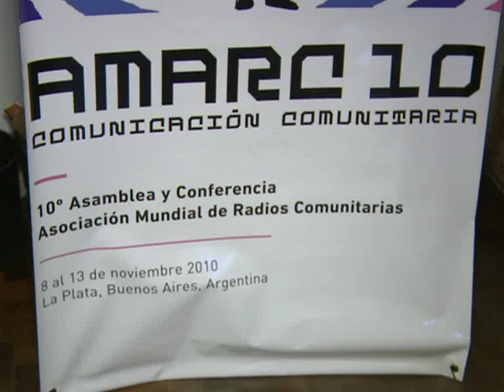"Argentina está dando el ejemplo de que los medios de comunicación son temas de debate nacional"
Representantes de la Asociación Mundial de Radios Comunitarias (AMARC) presentes en la Argentina  se reunieron con el titular de la AFSCA  Martín Sabbatella, a quien le manifestaron su total respaldo a la Ley de Servicios de Comunicación Audiovisual de nuestro país, a pocos días del denominado "7D", por el 7 de diciembre cuando comience a regir en su totalidad
Carlos Rivadeneyra, coordinador regional afirmo en diálogo con la Agencia de Noticias Télam que la ley de medios de nuestro país pone en evidencia que "los temas relacionados con los medios de comunicación deben ser discutidos a nivel nacional porque forman parte de la democracia"
"En ese sentido Argentina está dando el ejemplo en el continente" agregó Rivadeneyra quien sostuvo además que el carácter anti monopólico de la ley argentina es uno de sus rasgos sobresalientes "ya que en muchos países donde existen esos monopolios los poderes de turno evitan plantear la discusión por temor a que esos grupos tomen represalias en su contra".
Carlos Aparicio, vicepresidente de la entidad sostuvo que la visita a la Argentina forma parte de las actividades habituales del organismo para observar "in situ" la situación de las radios comunitarias así como el desempeño del conjunto de medios de comunicación en términos democráticos y de pluralidad.
"En este marco se inscribe nuestro encuentro con el titular de la autoridad de aplicación de la ley a quien le transmitimos nuestro reconocimiento por los logros obtenidos en la materia y que en una gran medida han nacido del accionar de los propios movimientos sociales" aseguró Aparicio.